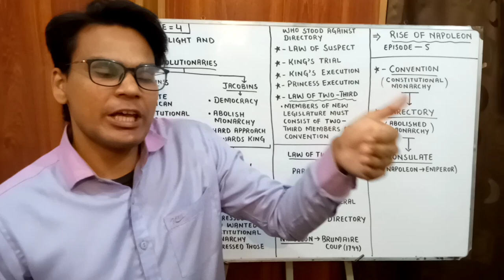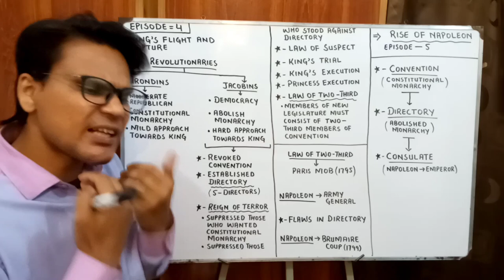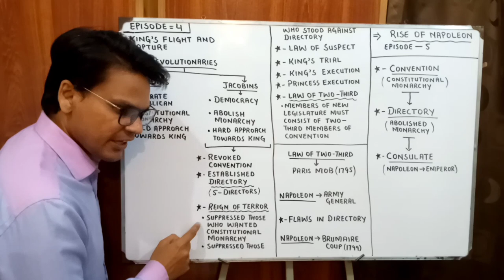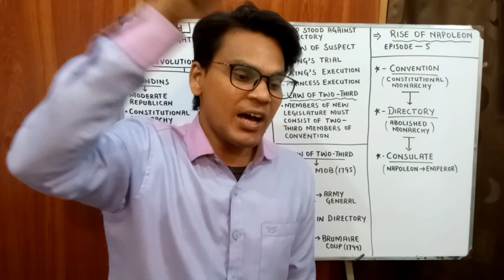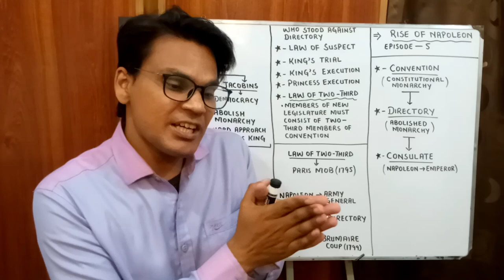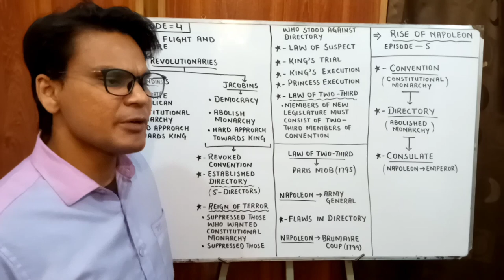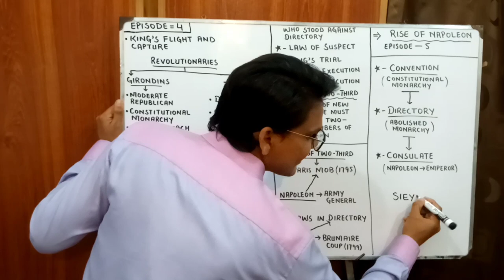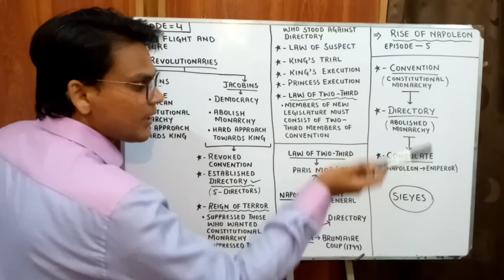Reign of Terror | French Revolution | European History | Lectures by Waqas Aziz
Reign of Terror was initiated by Jacobins. It was effectuated to suppress those who wanted constitutional monarchy, and to crush those who stood against Jacobins government. That Reign of Terror was materialized through the Law of Suspect. All the suspects who were in contact with emigree and were hatching a plan to suppress revolutionaries were punished severely. King was also brought into the realm of trial through this law of suspect.

Regards: Lectures by Waqas Aziz